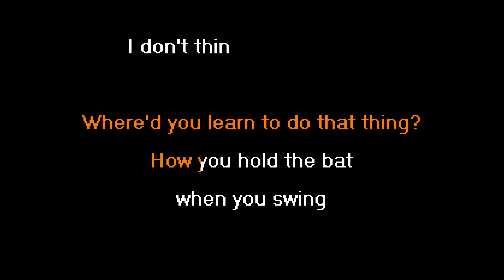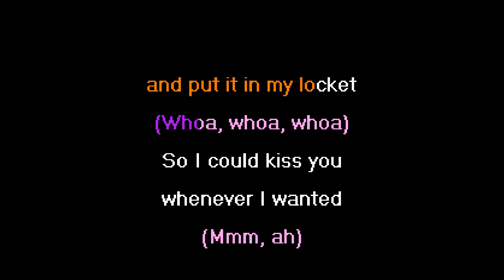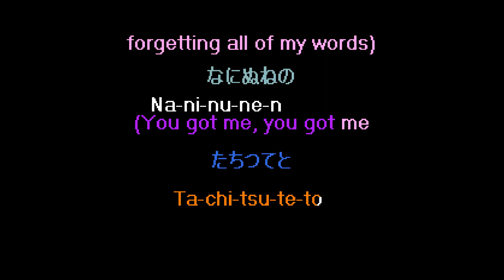Polyphia - ABC (feat. Sophia Black) (Karaoke) Lyrics Instrumental